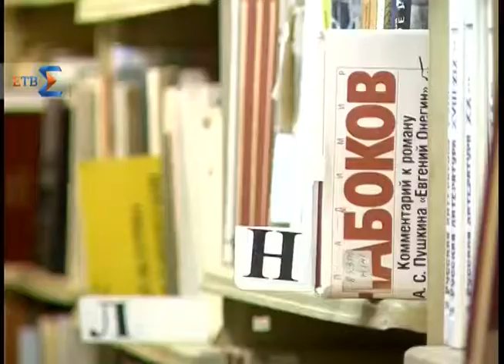Библиотерапия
Психологи утверждают, что хорошая книга может не просто скрасить ваш досуг, но и помочь с выбором сложных жизненных решений или же просто улучшить настроение. Кто-то даже считает, что книги могут излечить не только душевные, но и физические недуги. ЕТВ попытался разобраться, в чем же секрет этой целебной силы чтения. Лечебная литература может отвлечь человека от болезни и подействовать как анастезия.